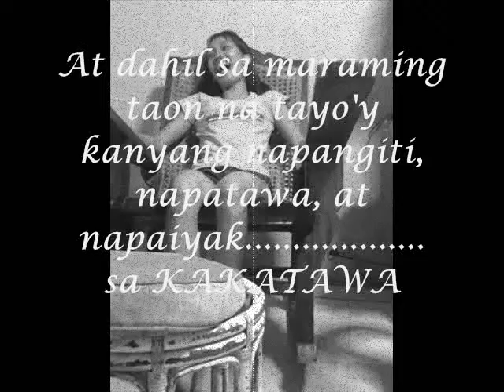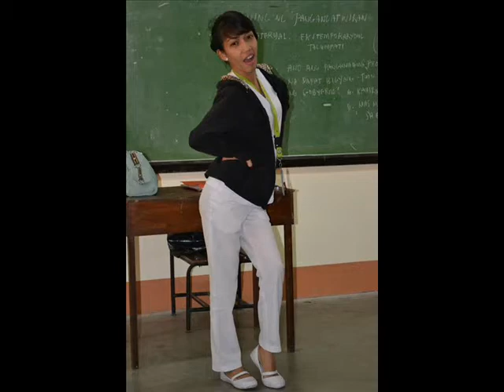HAPPY BIRTHDAY, JACQUELINE!